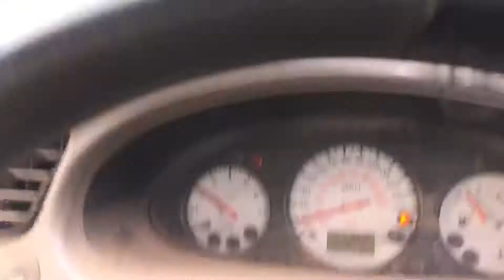Zero traction - matts farm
3 cars, 1 wet field, many laughs